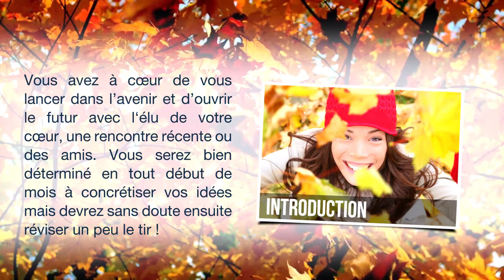Horoscope du Poissons d’Octobre 2017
Vous avez à cœur de vous lancer dans l’avenir et d’ouvrir le futur avec l‘élu de votre cœur, une rencontre récente ou des amis. Vous serez ... Pour lire la totalité de votre horoscope, c'est par